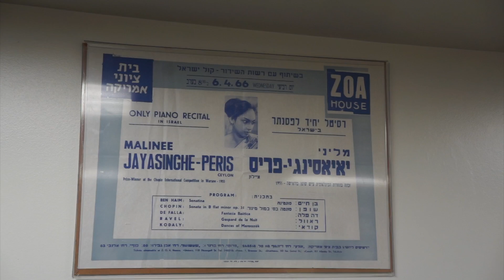Malinee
A brief film about Malinee Peris and her performance philosophy